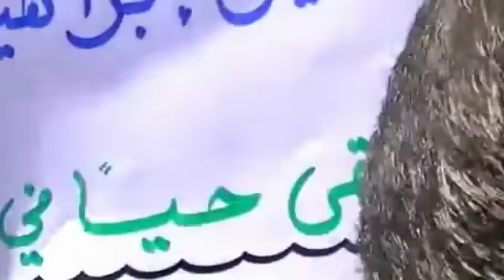18 5 Daraa أوغاريت درعا البلد أم الشهيد تحني ابنها البطل الشهيد حسين ابراهيم مسالمة